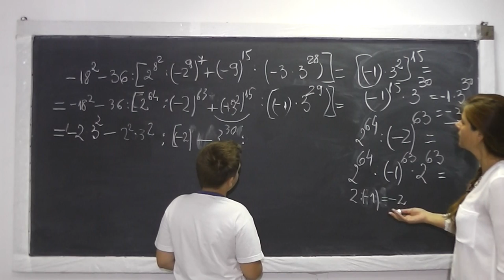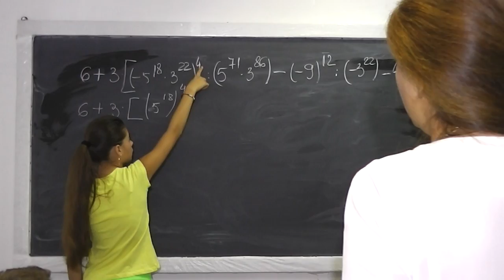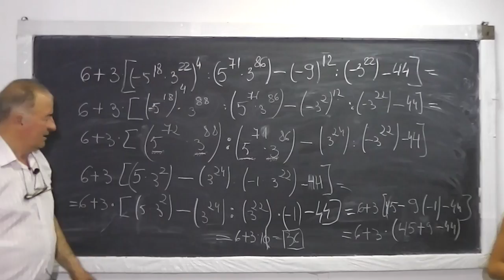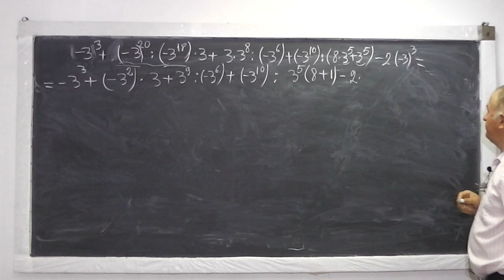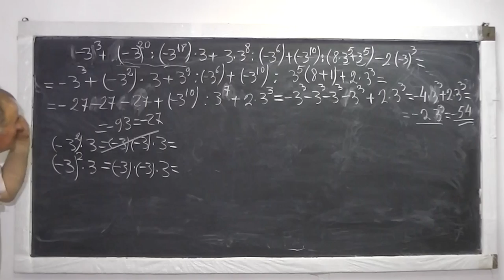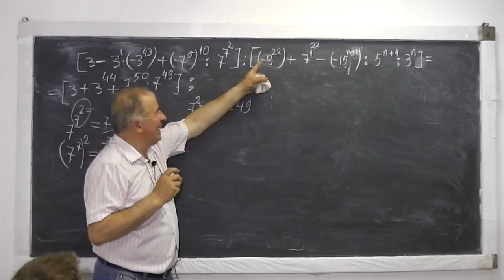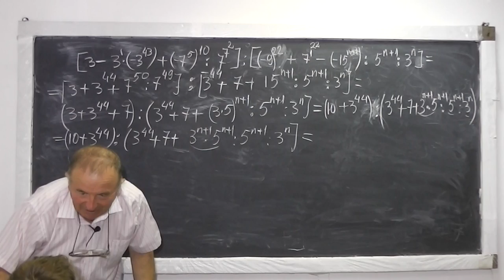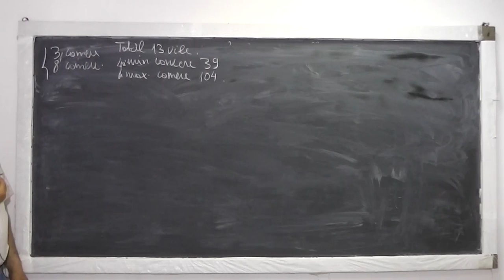Lectia 553 - Calculul valorii unei expresii - Exercitii cu semnele la algebra si Operatii cu puteri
Daca lectia va este utila, as aprecia un Like sau Share - In aceasta lectie de matematica rezolvam o serie de exercitii in care trebuie sa calculam valoarea unei expresii folosindu-ne de semnele la algebra, ordinea efectuarii operatiilor si operatii cu puteri. Daca lectia va este utila, as aprecia un Share sau Like - VIDEO MATEMATICA cu Proful Online sau cautati pe Google: profu online Ioan Ursu